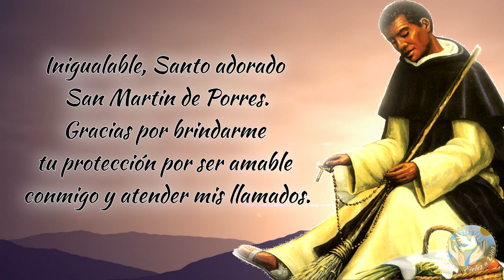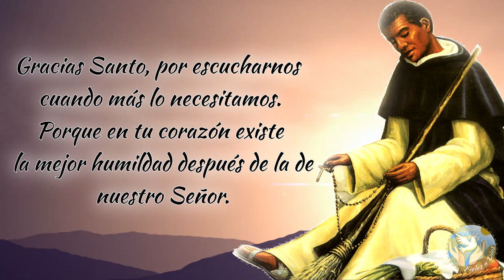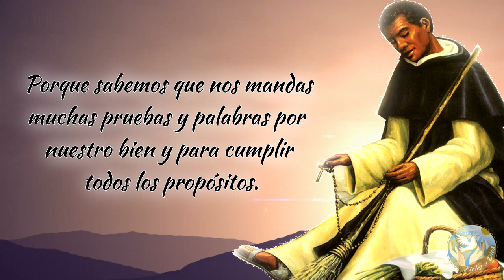🙏 Oración a San Martín de Porres para que VELE POR MI FAMILIA 👨‍👩‍👧‍👦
En este glorioso día os dejamos una oración para que San Martín de Porres vele por vuestra familia siempre.

Bendiciones 🙏